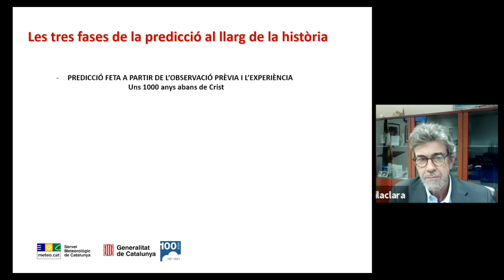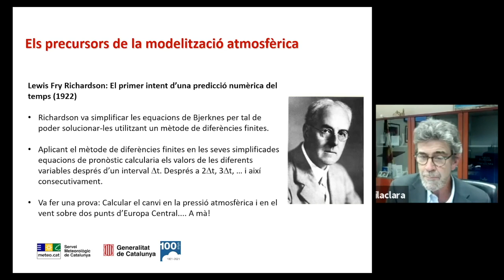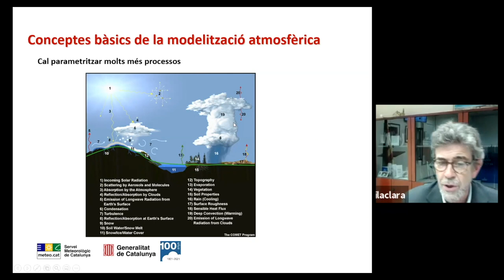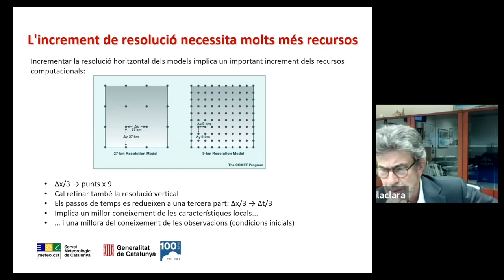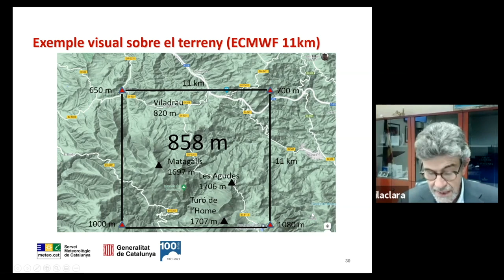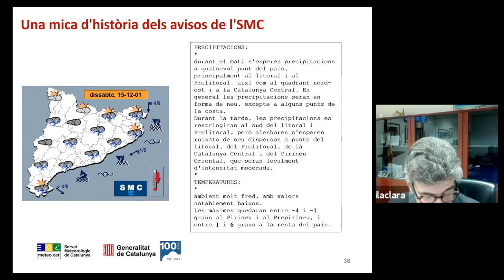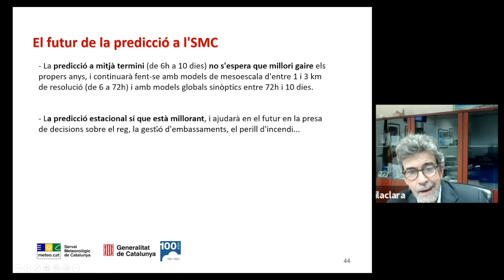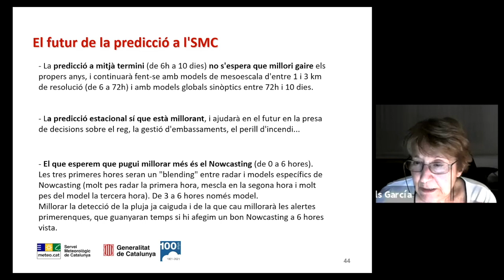Inauguració del curs 2021-2022 de la Societat Catalana de Física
Amb la conferència «La predicció meteorològica: del telègraf als models numèrics actuals», a càrrec d’Eliseu Vilaclara Ribas, director del Servei Meteorològic de Catalunya des del 2018.

La conferència va començar fent una pinzellada històrica i, seguidament, es va centrar en el període 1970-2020. Es va parlar de l’explosió de les tècniques numèriques i de l’augment vertiginós de la potència de càlcul dels ordinadors i, conseqüentment, de l’augment de la resolució espacial de la predicció. També va versar sobre la impossibilitat d’una predicció exacta per a un punt, així com de les tècniques probabilístiques i el seu fonament. Posteriorment, es van comentar les prediccions que es fan actualment al Servei Meteorològic de Catalunya i es va dedicar una estona a la complexitat dels avisos de situació meteorològica de perill. Per acabar, es van fer unes pinzellades sobre el futur.